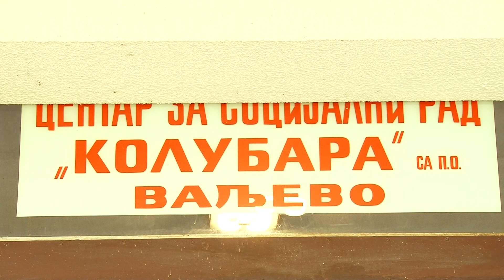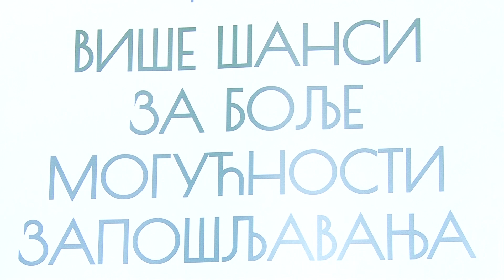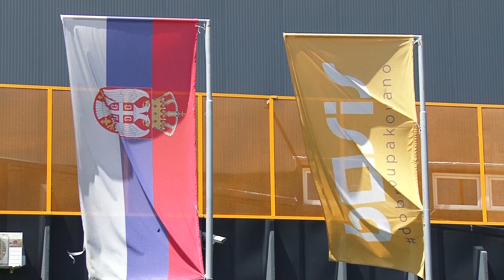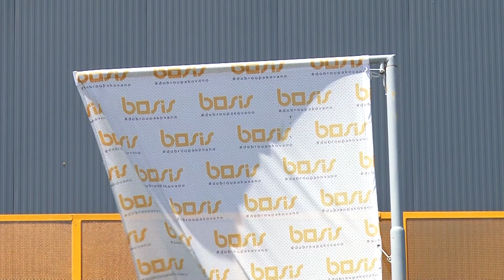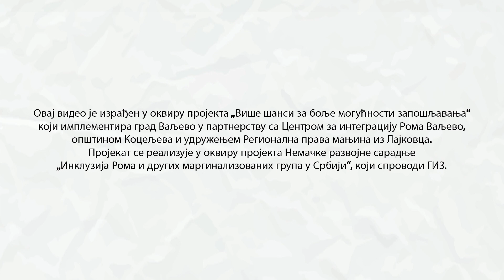GIZ PROJEKAT - EMISIJA 1 (28-05-2021)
Projekat - više šansi za bolje mogućnosti zapošljavanja u Srbiji - emisija 1